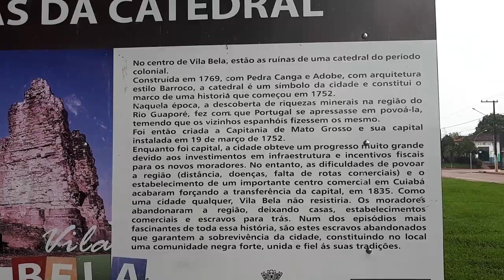Vila Bela da Santíssima Trindade-MT l Viaje pelo Brasil l Marcela Brito